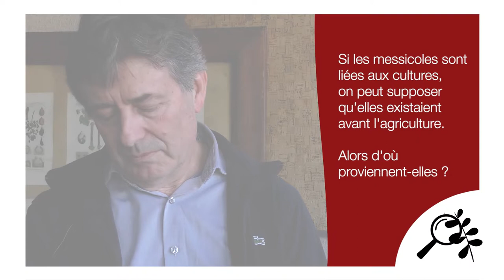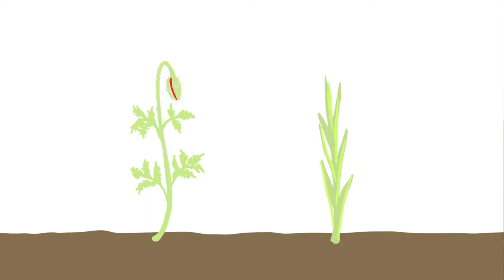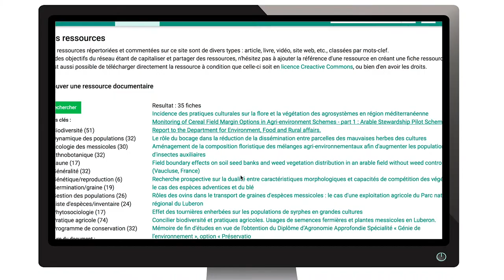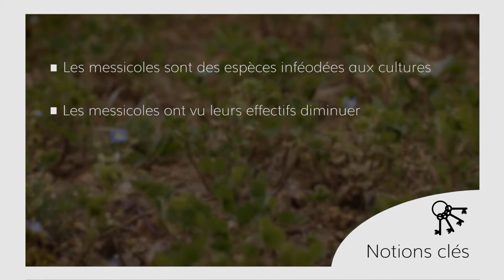Séquence 3 sujet 2 : Les belles des moissons, les messicoles